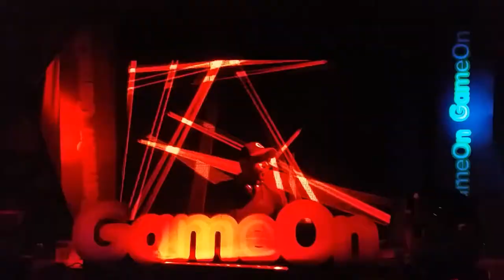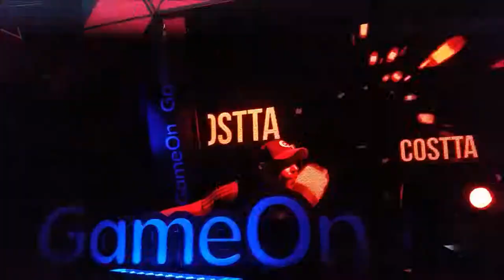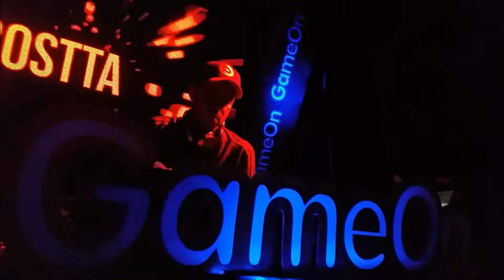Dj Costta | Victoria Haus | Brasilia (DF) | Junho 2014